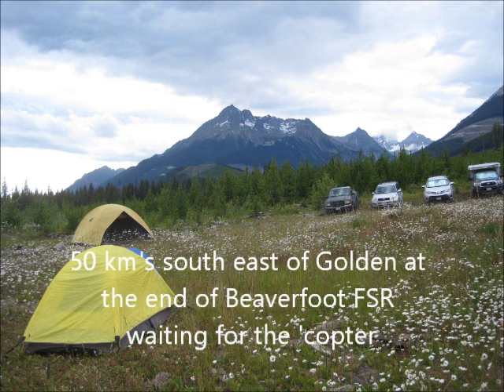KMC Camp 2 2016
Kootenay Mountaineering Club 2016 Camp - Wolverine Pass, Kootenay National Park